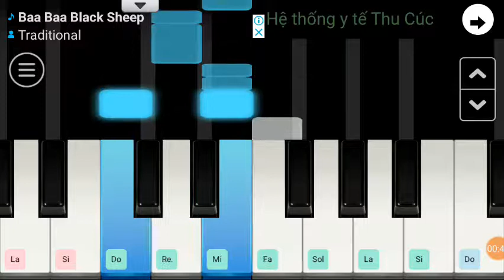Baa Baa Black Sheep | Piano Cover by Nga Nguyen Phuong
Hey guys! Aye I'm done my test today. I want to apologize to you because right now I play the piano too bad after the hard exams. Hope you guys love it!
Scratch: nganguyenphuongmusic
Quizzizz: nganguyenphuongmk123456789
App I use:
Pianist HD: Piano+
Mobi Recorder